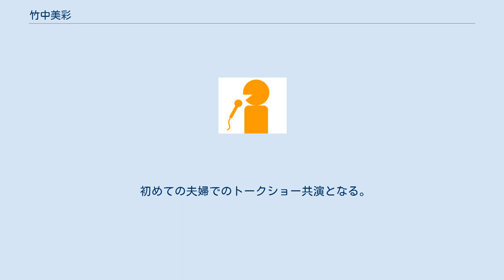竹中美彩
竹中 美彩（たけなか みさ、本名：池江美彩、1974年12月11日 - ）は、フリーアナウンサー。
オフィスキイワード所属。
夫はJRA調教助手でディープインパクトやメジロマックイーン、ステイゴールドなどの調教担当をしていた池江敏行。
 大阪府出身で、神奈川県川崎市育ち。
 神奈川県立生田高等学校、フェリス女学院大学卒業後、1998年にUHB北海道文化放送にアナウンサーとして入社。
同期に篠原巨樹がいる。
 UHB北海道文化放送在職時は、情報・バラエティ・スポーツ番組の司会をメインに『めざましテレビ』北海道中継リポーターを6年半担当していた。
 丸岡いずみの退社に伴い、「オモシロガールズ」に加入。
高田英子・千葉朱里と供に「オモシロガールズ2」を結成。
 「おもしろガールズ」解散後、UHBのキャンペーン「ともだっち」の主役「みちゅ」の声を担当。
放送前・放送終了後の歌も「竹中おねえさん」として歌っていた。
 2006年11月30日付でUHB北海道文化放送を退社。
2007年秋にオフィスキイワードへ移籍。
 2007年10月から、KBS京都にて仕事復帰する。
と同時に、主に競馬場のイベントなどで「競馬」の仕事に復帰している。
 2008年4月、読売テレビ『情報ライブ ミヤネ屋』 のリポーターに。
約1年半ぶりの全国ネット復帰となる。
 2009年秋より、第1子出産のため産休に入る。
趣味はフラダンスとハワイ。
 初めての夫婦でのトークショー共演となる。